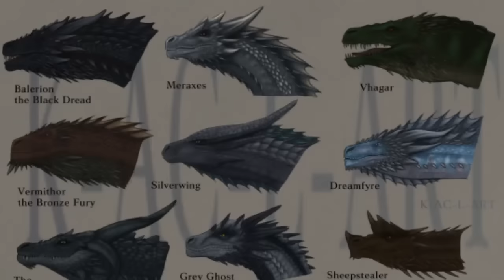10 Most Powerful Dragons From House Of The Dragons & Game Of Thrones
Both shows feature a total of around 20 dragons, but we've narrowed it down to the 10 strongest by looking at both House of the Dragon and Game of Thrones. Try looking into them.